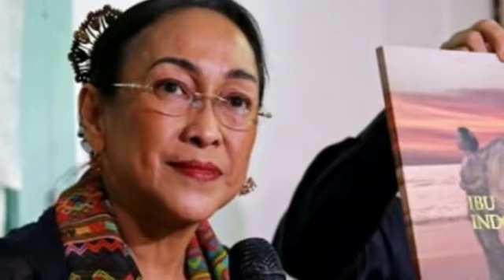RAMAI SUKMAWATI MURTAD, UAS: DARAHNYA HALAL, KEPALANYA DIP4NCUN9 || GOSIP ARTIS